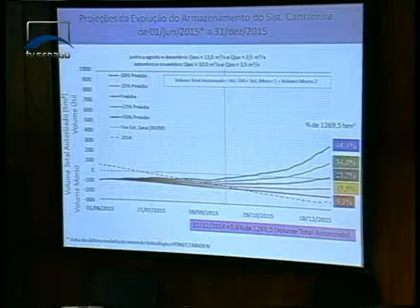Jornalismo - Marco legal da biodiversidade passou em regime de urgência na CMA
No primeiro semestre, ainda, a Comissão de Meio Ambiente debateu e votou propostas relacionadas à crise hídrica, à desertificação, à exploração da biodiversidade brasileira e à transposição do rio São Francisco.